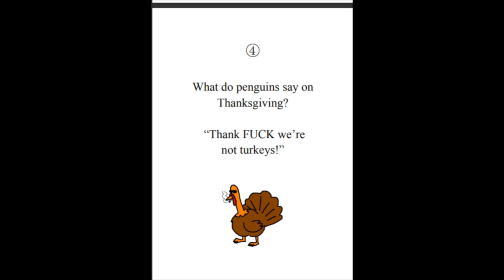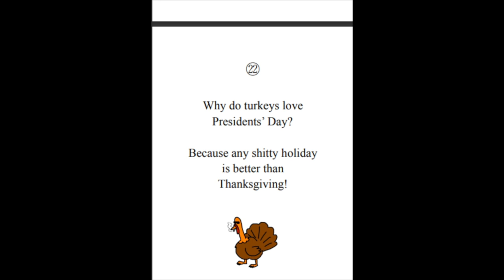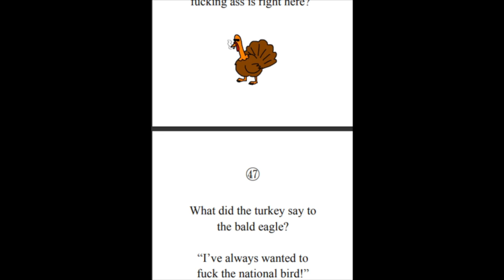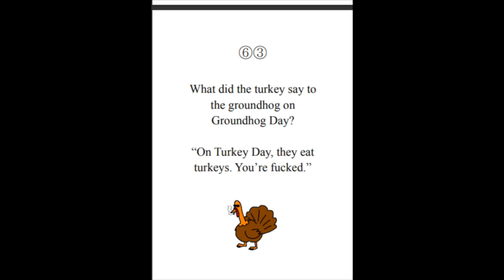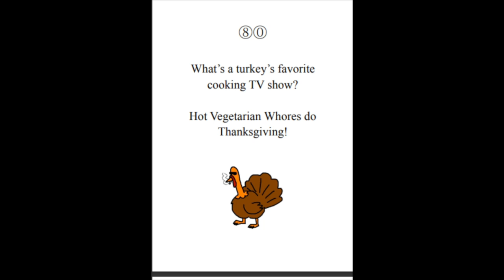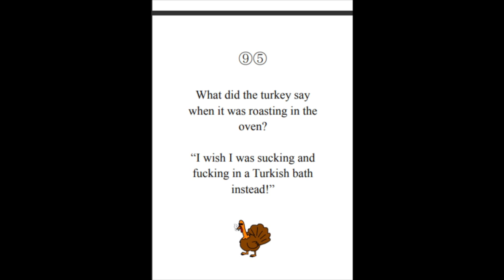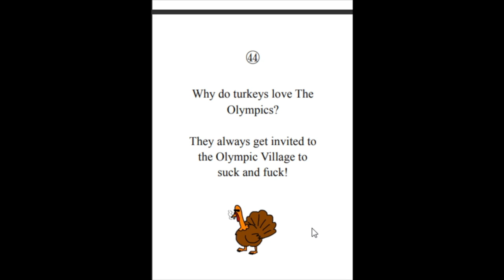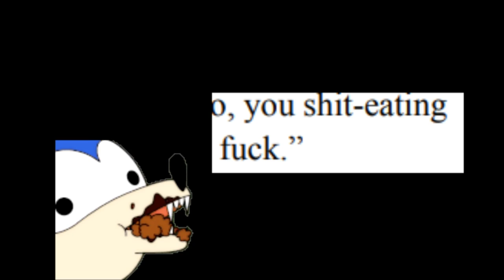[Vinesauce] Joel - Vinewrestle 2022: Autumn Armageddon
The poohball becomes too real.
Date streamed: 27 Nov , 2022

Like the stream? Draw something for the Vinebooru!